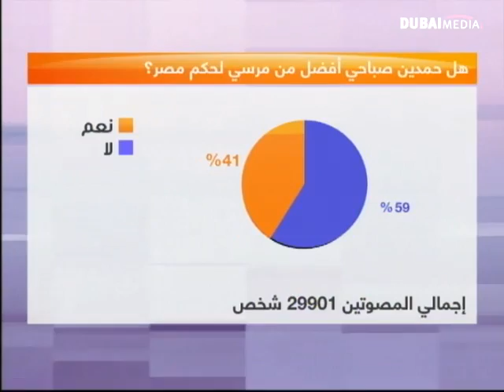حمدين صباحي ضيف الشارع العربي - كاملة 2/4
برنامج الشارع العربي مع زينة يازجي كل أحد على تلفزيون دبي العاشرة و النصف مساء بتوقيت الإمارات ( السادسة و النصف بتوقيت غرينتش )
Arab Street show with Zeina Yazigi every Sunday on Dubai TV at 2230 local time (1830 GMT)

On Youtube arabicstreet